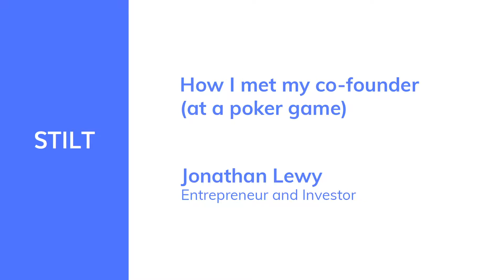How I met my co founder at a poker game - Jonathan Lewy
How I met my co-founder at a poker game